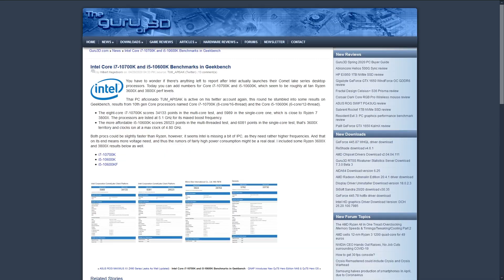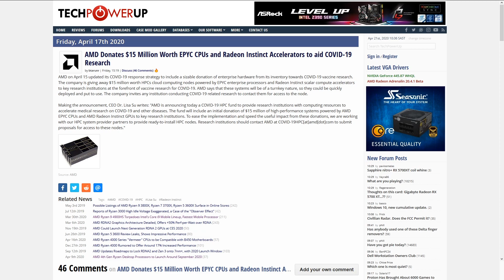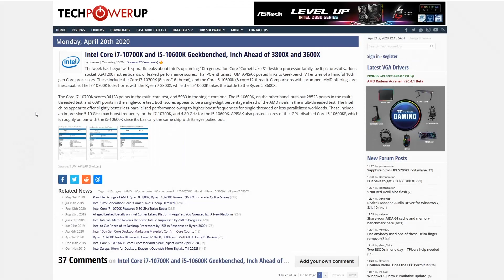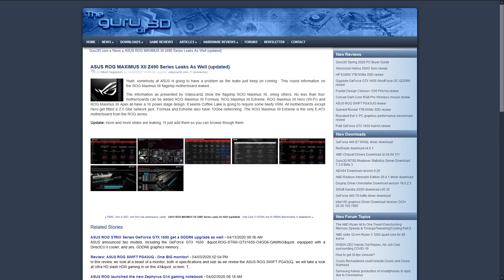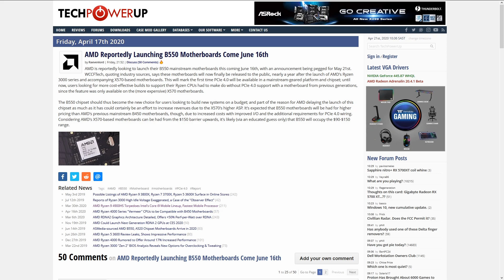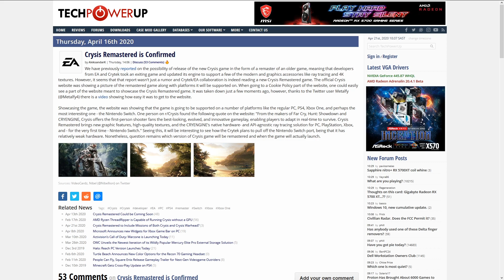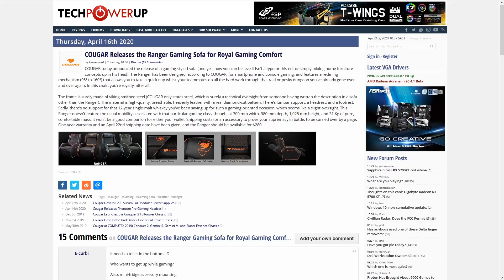Tech news in 6 minutes or less Week 16 2020 - Z490 Leaks, Crysis back!, Intel pricing revealed!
Goooooooooood after morning and welcome back to T3!

In this weeks news we go over the Intel Z490 leaks along with their processors pricing and performance, Crysis makes it's way back to break our PC's once again and AMD APU's are put to the test in a variety of bench marks.